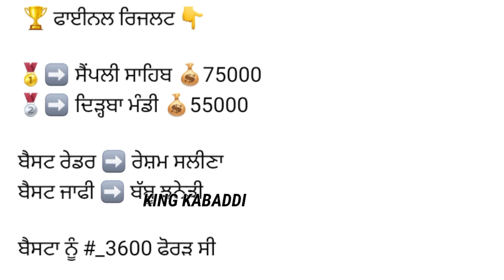ਦੇਖੋ Babbu Jhaneri ਦੇ ਫੋਰਡ ਟਰੈਕਟਰ ਜੇਤੂ ਜੱਫੇ/Kabaddi live match/Babbu Jhaneri Kabaddi Player Stop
Hi
       I am sunny khurana Welcome to our You Tube Channel King Kabaddi

     About this video :-ਏਸ ਬੀਡੀਓ ਦੇ ਵਿਚ ਮੁਕੰਦਪੁਰ ਕੱਪ ਮਕੰਦਪੁਰ ਦੇ ਕਬੱਡੀ ਕੱਪ ਦਾ ਫਾਈਨਲ ਰਿਜ਼ਲਟ ਦੱਸੇ  ਗਿਆ ਹੈ